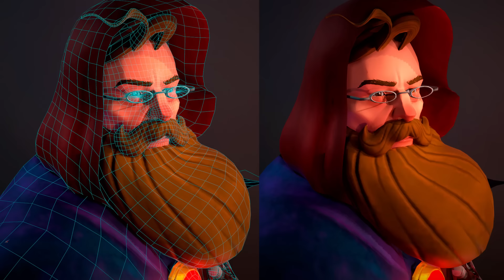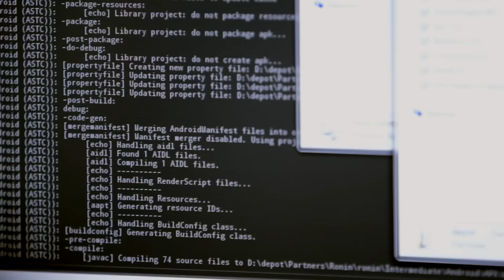PlayGame 6.0. O Curso de Criação de Games mais atualizado do Brasil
Conheça o curso PlayGame 6.0 da SAGA. Um treinamento completo para você aprender a criar jogos 2D e 3D do zero até a entrega de um demo jogável. Estude todas as etapas para criar os seus primeiros projetos na Unreal Engine, o motor de jogos mais moderno do mundo.